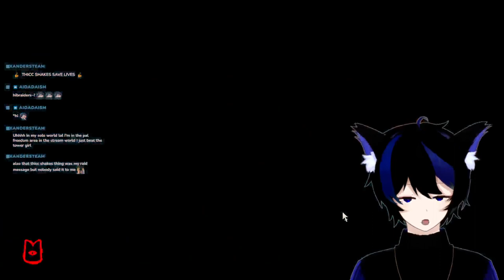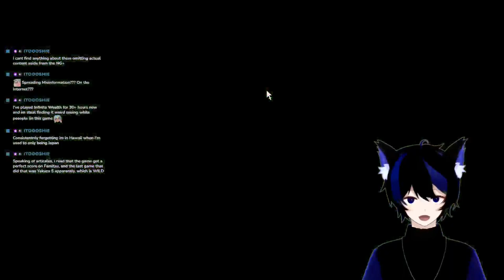【01/31/24】Bleating Intensifies【 Cult of the Lamb 】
▬ TIMESTAMPS ▬

00:00 - Just Chatting
15:34 - Cult of the Lamb

🍥 HASHTAGS 🍥

. Oshi Mark: 🍥